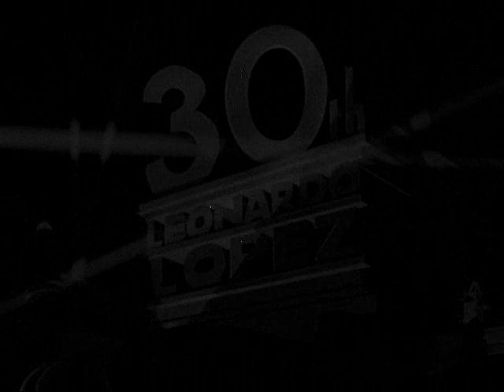30th Leonardo López - September 15 1935 (Post-Foundation)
Release date: September 15 1935 as Thirtieth Leonardo López Film Corp.

Credit to @Tesla51414 for model, and others for materials.

Important information:

We do not provide links to the models in order to avoid the destruction of this brand, so please do not insist.